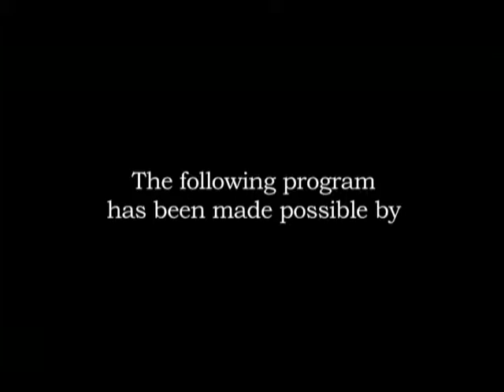Missoula City Band 2014 Concert #5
Recorded live at Bonner Park in beautiful Missoula, Montana.